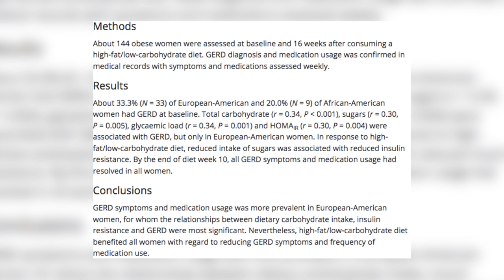Refluxo - Dieta Para Curar Refluxo | Pode Fazer Jejum? Senhor Tanquinho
Refluxo gastroesofágico (ou simplesmente refluxo) é algo bastante incômodo. Mas uma simples alteração na sua dieta pode ser o suficiente para te curar do refluxo e aliviar os sintomas da DRGE (doença do refluxo gastroesofágico).

Neste vídeo, vou te ensinar
- o que causa o refluxo,
- qual a dieta para curar o refluxo,
- 3 medidas (além da dieta) para aliviar os sintomas do refluxo,
- quem tem refluxo pode fazer jejum? a resposta definitiva.

Comente se você tem ou já teve refluxo e se ele melhorou com uma dieta low-carb / cetogênica.

Aprenda a fazer a dieta cetogênica num programa passo a passo que vai te ajudar a melhorar do refluxo e ainda emagrecer:

Faça jejum intermitente da maneira correta, conheça o Treinamento Tanquinho De Jejum Intermitente Inteligente